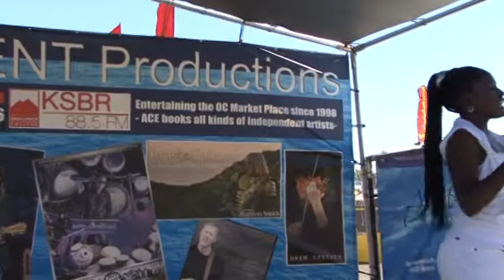aretha franklin rock steady mya on fyre mini concert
old school set, aretha  franklin, etta james and stevie wonder